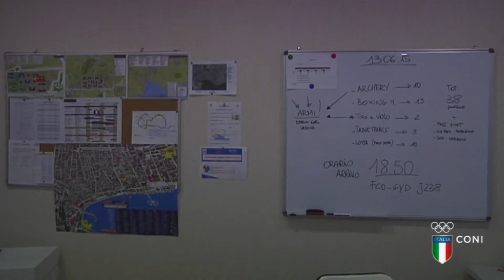Un augurio speciale per l'italiateam da De Vincenti / Cutillo